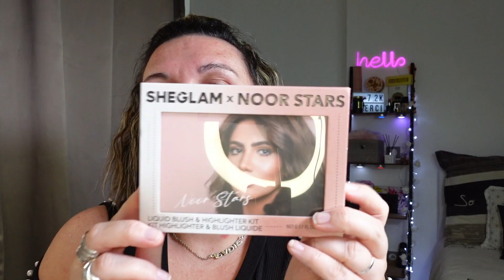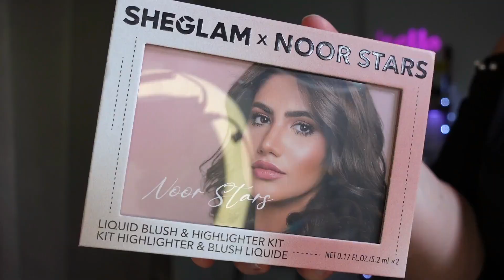🎄SHEGLAM : ENCHANTED DECO DANCE COLLECTION NOEL // Crash-Test & Avis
☆꧁༒hello༒꧂☆

ꕤ J'espère que vous allez bien on se retrouve pour nouvelle vidéo et je crash-test la dernière Collection de Noel ENCHANTED DECO DANSE de chez SHEGLAM tous les liens des produits si disponible seront en lien plus bas. Bon visionnage les ami-e-s !

❀ 𝓢𝓸𝓶𝓶𝓪𝓲𝓻𝓮 𝓥𝓲𝓭é𝓸
00:00 Intro
00:23 Présentation des produits en Crash-test
06:07 Swatchs de la palette
06:31 Tuto des yeux
13:29 Faux cils & kit blush et highlighter
20:27 Makeup final
20:54 Avis & 1er impressions

❤ Snap : Universlidy
❤Mon TIK TOK : @lidy04558

👉  ░C░o░n░t░a░c░t░
➻ 𝓒𝓸𝓷𝓽𝓪𝓬𝓽 𝓟𝓻𝓸 ( 𝓹𝓸𝓾𝓻 𝓹𝓪𝓻𝓽𝓮𝓷𝓪𝓻𝓲𝓪𝓽 )

 ❀  𝓜𝓾𝓼𝓲𝓺𝓾𝓮𝓼
➻  Bibliothèque Youtube :

💜💜𝓖𝓻𝓸𝓼 𝓫𝓲𝓼𝓸𝓾𝓼    🅹🅴 🆅🅾🆄🆂 🅰🅳🅾🆁🅴 💜💜